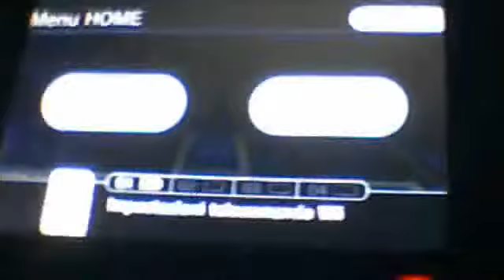Come sbloccare Yoshy Azzurro in Mario Sport Mix (In un singolo sport) (Modo 2)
-Spero di esservi stato d'aiuto!
-Fonti:Nessuna
-(Colpo di fortuna) è apparso sulla mia via e sconfiggendolo l'ho sbloccato!
-Scusate per il bug del Microfono.
-Scusate se non si sente l'ultima parola (grassiniilban190).
SE NON CAPITE DELLE PAROLE SIETE PREGATI DI DIRLO.